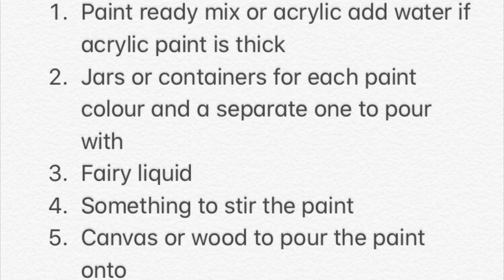Dirty Cup Pour Painting Using Fairy Liquid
How I do a fluid pour painting using a dirty cup pour technique and fairy liquid!